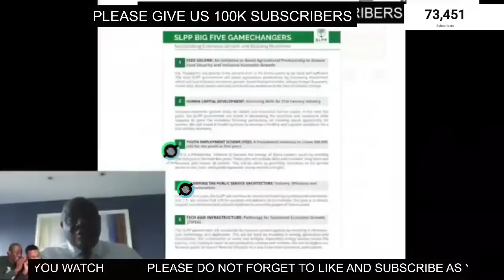SIA KOROMA AND FATIMA BIO IN THE WORLD STAGE. WHO DID MORE FOR THE WOMEN OF SIERRA LEONE?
WHEN THE ANTI CORRUPTION COMMISION WANT TO LOOK INTO THE OFFICE OF THE FIRST LADY, THEY WENT BACK ELEVEN YEARS TO SEE HOW THE OFFICE WAS OPPERATED.
SO TODAY WE WILL BE LOOKING AT THE ROLE OF BOTH THE RECENT PAST AND PRESENT FIRST LADY AND ASK WHO REPRESENTED THE WOMEN OF SIERRA LEONE THE ADEQUATELY